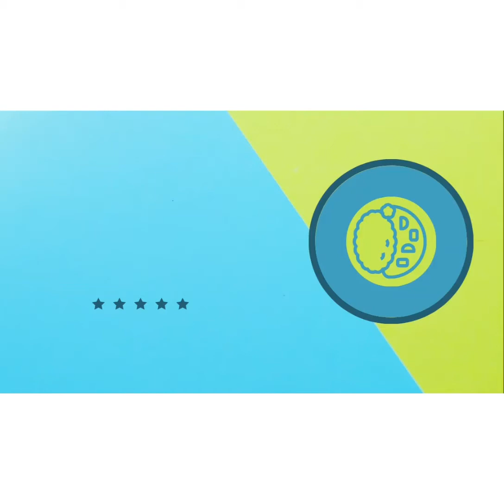Beef Masala curry - Relish with us